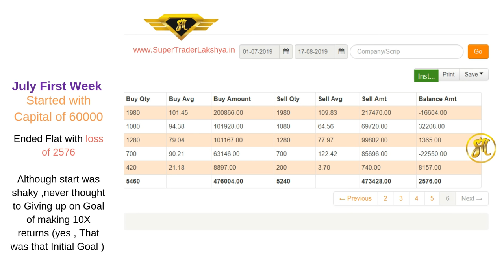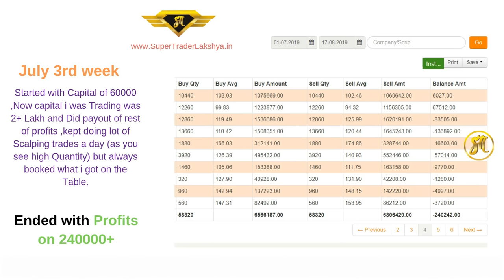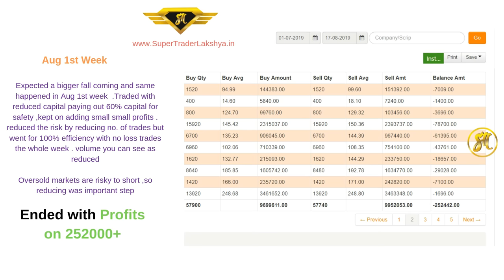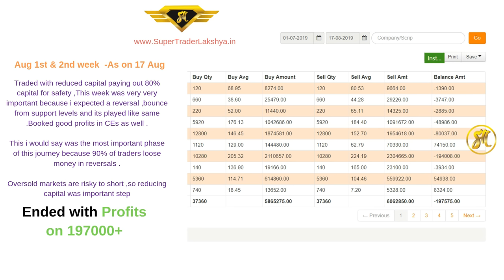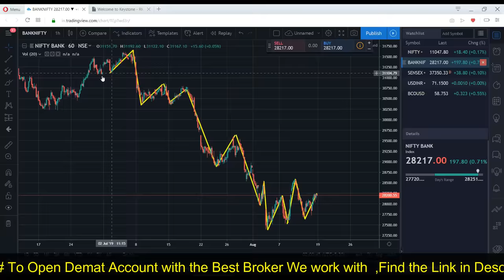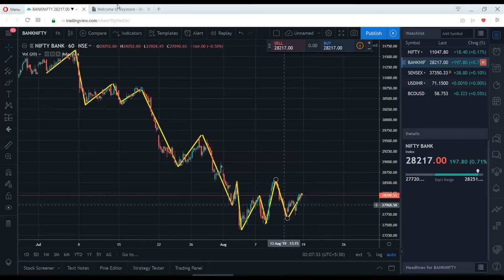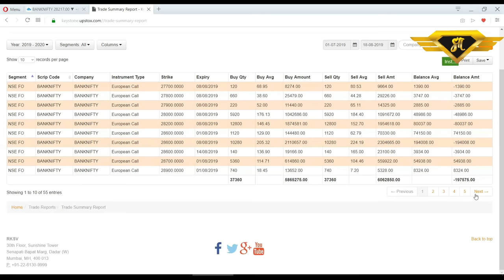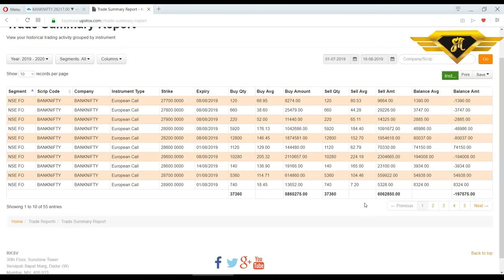Option Buying & Scalping Strategy II 60k to 14 Lakh Profits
✅ SAVE BIG ON Our A to Z Course on Technical Analysis with Guidance (Traders with 0-12 month Exp) USE OFFER CODE STL35

Nifty & Banknifty Analysis for tomorrow , where i talk about Global stock market analysis  and Stocks , Sector and index levels which can help you understand the market sentiment and setup .

This Video is for Educational Purpose and None of stocks discussed are intended to motivate you to buy/Sell .Its just to make you understand Trading logics and Stock market principles and Educate you .